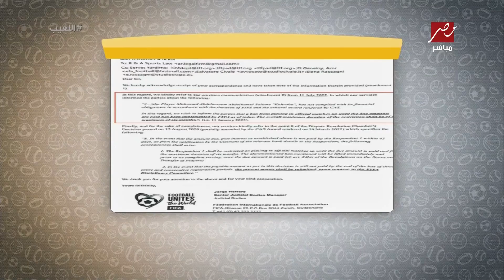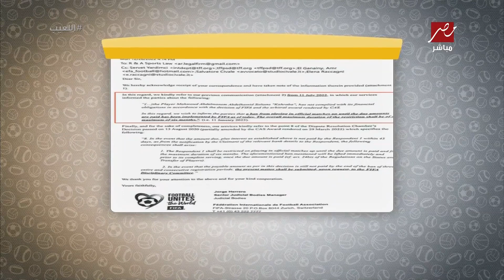عامر العمايرة: الزمالك لن يكون من حقه شكوى كهربا مجددا الا في أغسطس المقبل